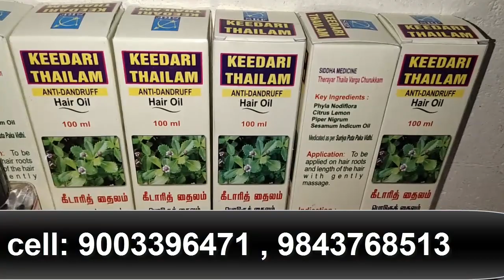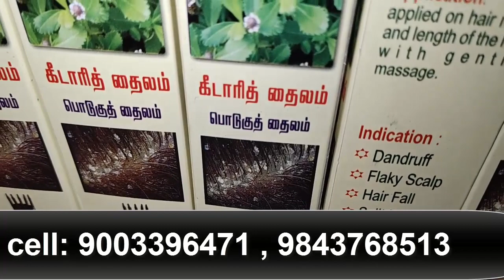பொடுகுத் தைலம் அடியோடு பொடுகு நீங்க​ முடி நன்கு வளர​ இதை தடவுங்க​